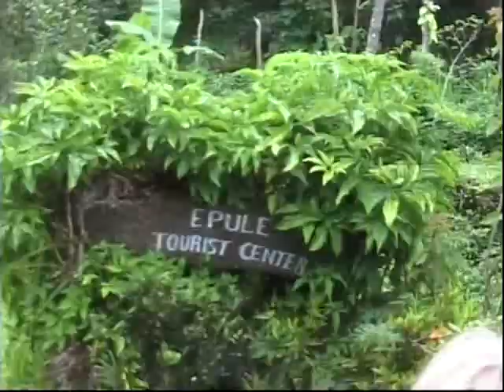Rucinski Home Video 2005 Pacific Star #2